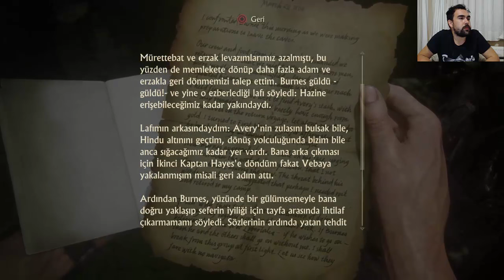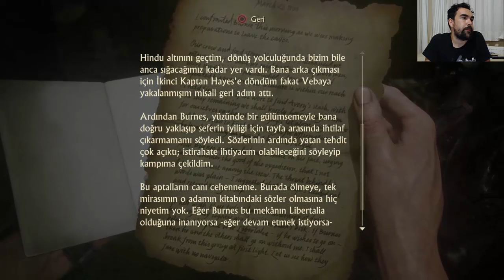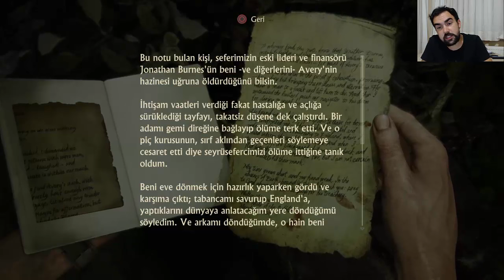Uncharted 4 - Bölüm #12 - Buluşma